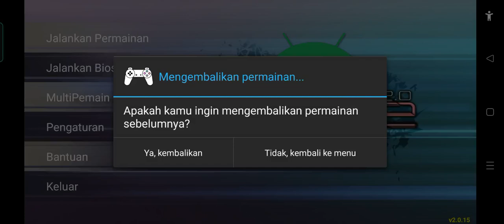DISK DOMAIN VS BERTRAN & COMMANDER DAMIEN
MISI KETUJUH Part 3

Tempat: Domain Disk

Lantai:
        7 (Domain Disk)

Tujuan: Mencari dan menghancurkan Ksatria Darah

Musuh:

                                   Domain Disk

| NAMA | EL | SERANGAN | LEVEL | JENIS | EXP | BITS | LANTAI |

| Gazimon | 3 | E-Stun Blast | Rookie | Virus |

| Dokunemmon | 2 | Benang Elektro | Rookie | Virus |
| Invinsibility |  25 | 330 | 1 |

| Kunemon | 3 | Benang Elektro | Rookie | Virus |

| Woodmon | 11 | Tap Ranting | Juara | Virus |
| 53 | 240 | 1/3 |
| Vegiemon | 11 | Waktu Pesta | Juara | Virus

| Betamon | 4 | Sengatan Listrik | Rookie | Virus |

| Otamamon | 4 | Stun Bubble | Rookie | Virus | 59 | 520 | 1/2 |

| Syakomon | 4 | Tembakan Mutiara Hitam | Rookie | Virus |

| Gekomon | 13 | Sonic Crusher | Juara | Virus |

| Sukamon | 11 | Waktu Pesta | Juara | Virus | 139 | 780 | 4 |

| RedVegiemon | 12 | RottenRainballs | Juara | Virus |
| Waktu Pesta |

| Numemon | 11 | Waktu Pesta | Juara | Virus |

| Mushroomon | 5 | Pemecah Jamur | Rookie | Virus | 102 | 750 | 3/4/5 |

| Devidramon | 12 | Crimson Claw | Juara | Virus |

| Raremon | 12 | Buffalo Breath | Juara | Virus | 104 | 900 | 4 |

| Tsukaimon | 5 | Boom Bubble | Rookie | Virus |
| Api Ramah |
| Kuwagamon | 12 | Scissor Claw | Juara | Virus |

| Guardromon | 12 | Lindungi Granat | Juara | Virus | 148 | 960 | 5/6/7 |

| Darkrizamon | 12 | Darkness Ray | Juara | Virus |
| Ledakan Api |

Bos:

Domain Disk

| Vegiemon | | Tap Ranting | Juara | Virus |

| Garurumon | Howling Blaster | Juara | Data | 306 | 1560 | 7 |

| Gabumon | | Blue Blaster | Rookie | Data |

| P-Sukamon | | Gelombang Panik | Juara | Virus |
| Waktu Pesta |

| WaruMonzaemon |  Heart Break Hit | Ultimate | Virus | 433 | 2520 | 7 |
| Waktu Pesta |

| Nanimon | | Waktu Pesta | Juara | Virus |

Saya sarankan Anda membawa Mag. Miss-2 dan Drill Miss2 setidaknya dua, sebelum pergi ke Disk Domain. Saya sarankan Anda sudah memiliki Digimon Ultimate karena labirin ini
sangat keras. Di Disk Domain di lantai 7 Anda akan melawan Bertran dan Komandan Damien. Kamu
akan mendapatkan Perintah Merah setelah mengalahkan Komandan Damien. Setelah Anda menyelesaikan semua tempat, pergilah
temui pemimpinmu. Pemimpin akan memberitahu Anda untuk menemukan Kapal Arsip dan berbicara dengannya
Profesor Piyotte.